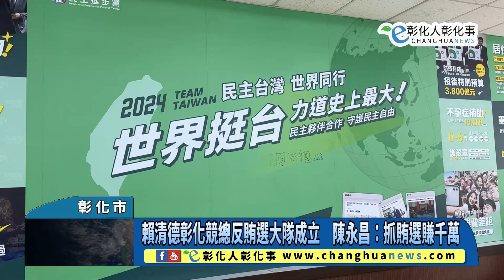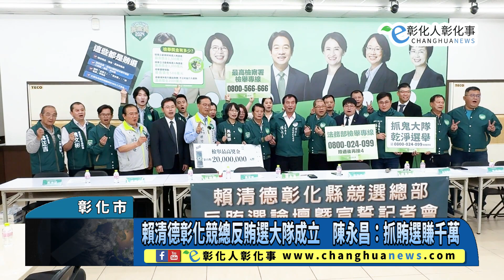賴清德彰化競總反賄選大隊成立 陳永昌：抓賄選賺千萬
賴清德彰化競總反賄選大隊成立　陳永昌：抓賄選賺千萬 【記者林明佑／彰化市報導】抓賄選、賺千萬！不賣票、贏彰化！賴清德彰化縣競選總部12日舉辦反賄選宣誓大會暨論壇組織訓練課程，邀請黃帝穎律師和全國律師信賴台灣後援會楊振裕律師，向競選總部幹部群及中央地方各級民代等種子教官講解賄選態樣和手法，同時組成反賄選大隊，楊基耀擔任北彰抓鬼大隊長、江天寶擔任南彰抓鬼大隊長，並由陳永昌主任委員授予鐵鎚，共同宣誓打擊賄選的決心，並呼籲彰化鄉親一起反賄選、反介選，乾淨選舉護台灣民主。@changhuanews